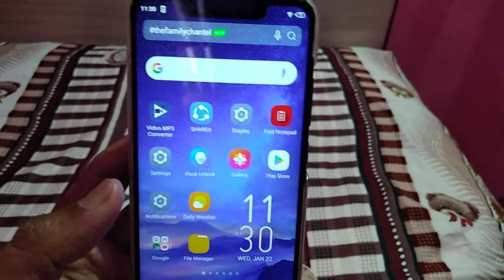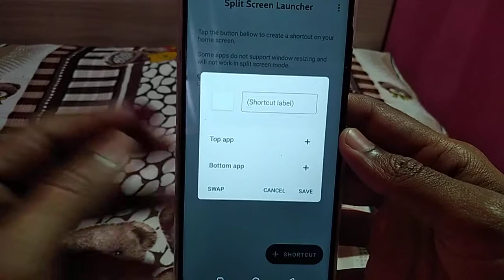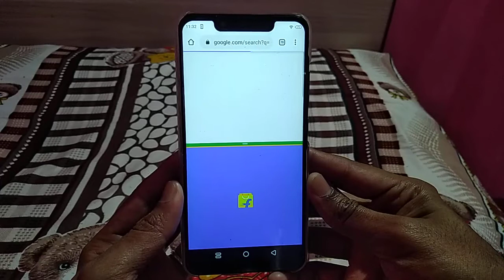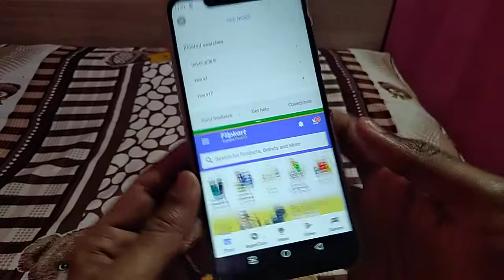Vivo U20 | How To Split Screen in Vivo U20